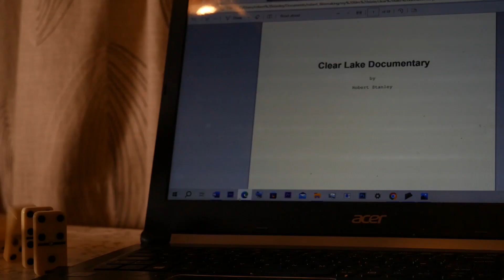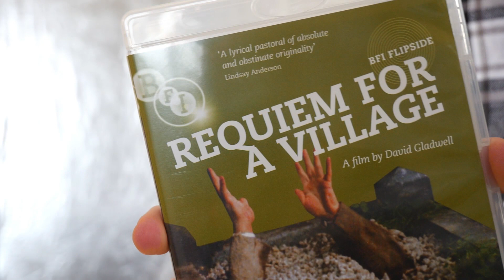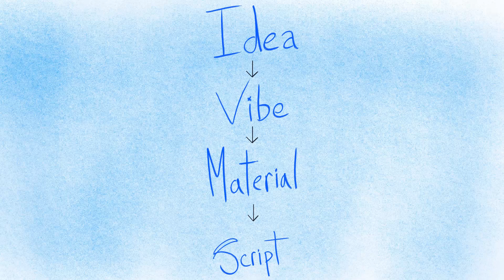Clear Lake Vlog 1: Script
The first in a hopefully series of videos going through the making of "Clear Lake", a stylised documentary on an odd lake in the Irish Midlands. This one goes from the initial idea to the script part of production. Follow along the making of the film and check out my film and photography work on Instagram @robertstanley_photo_film if you like the look of this.